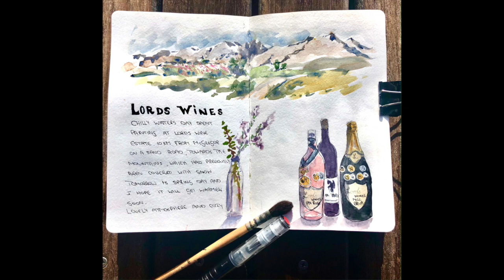ART RETREAT in Spring, painting and sketching , flowers, landscapes and quaint cottages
I just returned from an awesome week, with 12 other Artists, to the magical small country town of McGregor. ( Western Cape, South Africa )
The town is known for its quaint restored cottages, great hospitality and good wine. ( see the link below )
As it's Spring, we had some glorious sunny days and we had cold windy days, with a bit of snow on the mountain tops.
All the Artists where keen and game to take part in all the painting venues, what ever the weather..
The idea is to have a good time, no pressure to produce work, learn new tips to improve, journalling etc.etc.
Evenings spent by the fire place, toasty warm, good food and wine and great company at the Temenos Retreat Lodge.
Wonderful gardens, great service and well worth visiting.

If you are interested in any of my organised retreats and other art related information, you are welcome sign up to my mailing list.